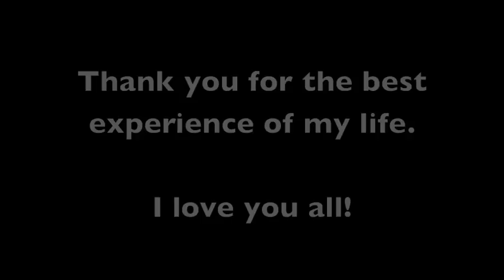Kenya 2011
This summer a trip of crazy mzungu teenagers decided to take a trip to Africa. Little did they know how much it would change their lives.. You have to experience this for yourself, but here's a few clips of our adventure :)